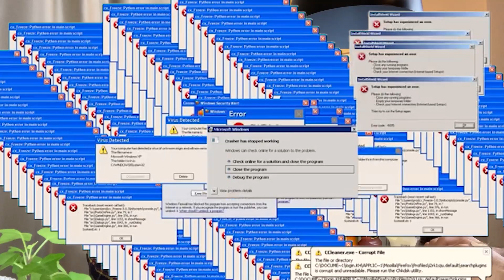HAKKIMDAKİ VARSAYIMLARINIZ! TAHA AKDENİZ KİMDİR? -2-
SONUNDA BEKLENEN VARSAYIM VİDEOM SİZLERLE HEM VARSAYIMLARI HEM DE DM KUTUMU OKUDUĞUM VİDEOMU ÇEKERKEN EĞLENDİM.